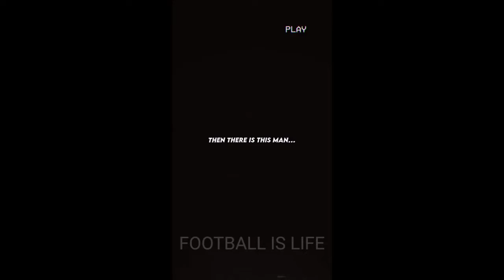Football Shorts Compilation | Football Reels 2022 | Part -1